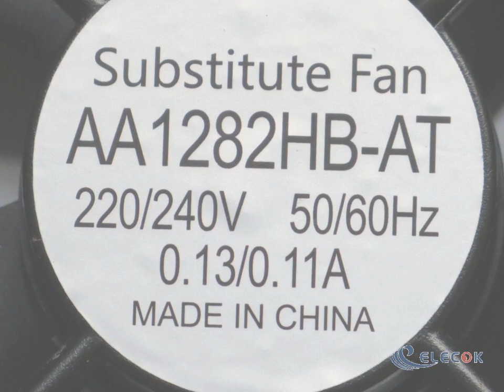AA1282HB-AT 220/240V 0.13/0.11A 2wires Cooling Fan alternative / substitute